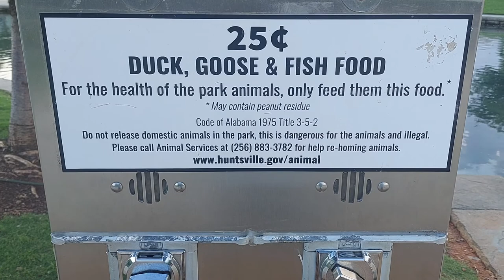Urban Wildlife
Urban wildlife is an example of animals adapting to the urban landscape.